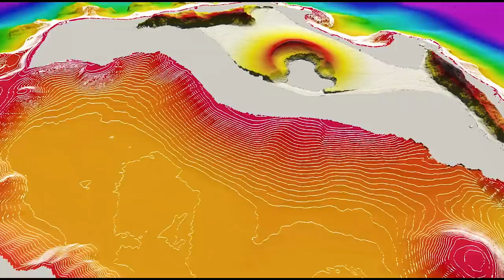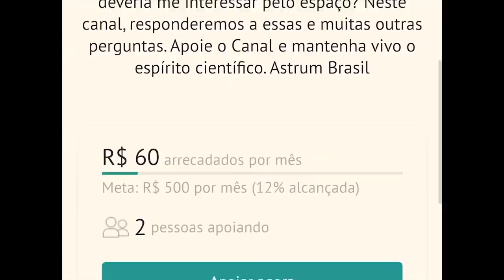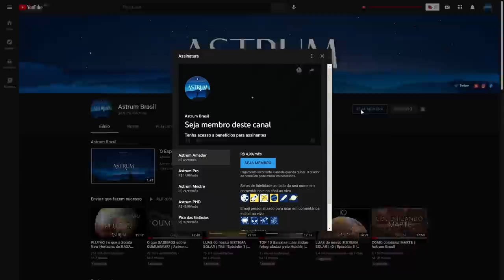A maior EXPLOSÃO já vista do ESPAÇO | TONGA | Astrum Brasil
As consequências da erupção de Hunga Tonga-Hunga Ha'apai em 15 de janeiro de 2022.

Mas, o que erupções vulcânicas podem nos dizer sobre o futuro da Terra?
E sobre outros planetas rochosos?

Quer saber mais sobre outros fenômenos meteorológicos em nosso sistema solar?

Imagens:
NASA/JAXA/NOAA/Kingdom of Tonga

Apoiadores:
Angel Pdmnt
Hugo Vinícius
Rubens Dalpiaz
Rafael Costa
Andre Moura
Abel Eloy
Alexandre Pochyly
Nilson Silvestre
Marcelo Taguti
Silvia Oliveira
Marcio Muniz
Gustavo Queiroz
Ricardo Saravalli

Membros:
Idjidja Torres
Paulo Merli
Angel
Dirceu N Lopes
Gabriel Saraiva
Alex Sousa
Nelson Storani Jr.
Fábio Cardelli
Glaucus José Bastos Lima
RANCHO CUMARU
Edson Bernardino
Crystiano Facchi
Abel Eloy
Pablo Amorim
Nilson Silvestre
Flávio Silva
Alberto Alves
Aline Aquino
Tito Nil
Filipe Vidal de Oliveira
Marck San
Nature Sounds
Fábio Silva
Fran
Lopes
Sal e Brasa Acre
Alberto Alves
PCGrecco
Rubens Dalpiaz
Humberto Felipe
Vicente Ambrosio Jr.
Edison Bittencourt
Thomaz Mareli
jajaja@Dota
Rui Tavares
Lucas Rodrigues
BR Synthesizer
Kim Veloso
Thomaz Mareli
Edgar de Souza
GryphonGamerBR
Curadores da Terra
Jhulio VCS
Maria Adelaide Werneck
Cassio Toledo
PauloTP
Ximenesmar
Marcos Domiciano
Fábio Freitas
Helio Ricardo Sardi
Felipe Schutz
Marcelo Space
Thomaz Mareli
Sheron Vitorino
Leonardo Bezerra Escossio
Mega Pro
Matheus Manoel
Diniz Alves
Carlos Marcondes
Júlio Filho
Ronaldo Russel
Williams Ricardo

Doadores Pix:
Olavo Franc
Michael Dou